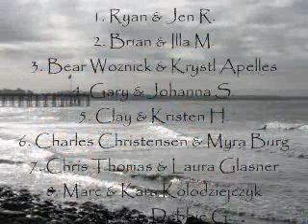World Tandem Tour - Arden Taylor Benefit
The first California stop on the ITSA World Tandem Tour was in at "C street" in Ventura, at the Arden Taylor Benefit on March 29-30.